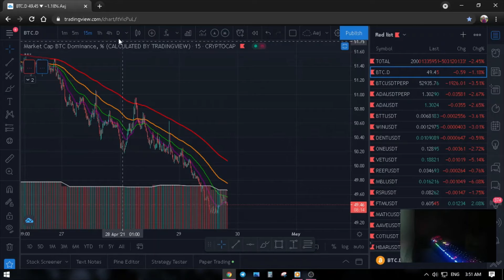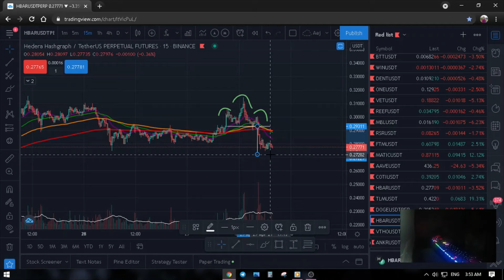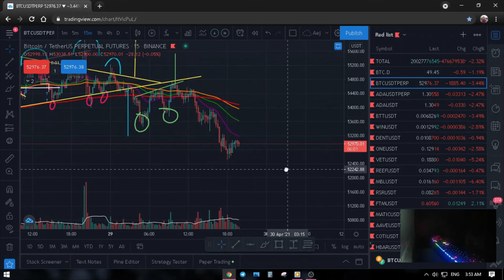BTC DOUBLE BOTTOM FAILED AND HIT H&S TARGET! | AEJ ANALYSIS 🚀